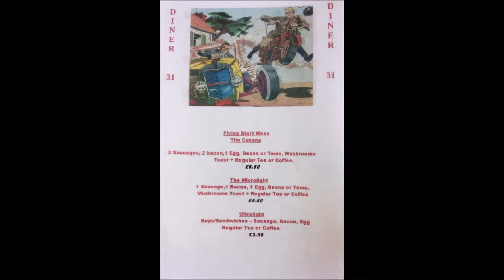1908 Bodmin CA Othrtn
Scilly adventure part 4. The journey home. We flew along the coast over Looe, Plymouth, Torquay, Exmouth, Lyme Regis and up to Compton Abbas. Had a look at the Great Dorset Steam Fair on the way and landed at Compton Abbas for a break. It was great to see it so busy, lots of interesting aircraft. Then flew from there over Bath back home for a debrief at the local pub. An exceptional three days flying.